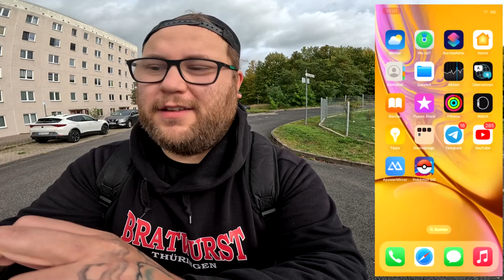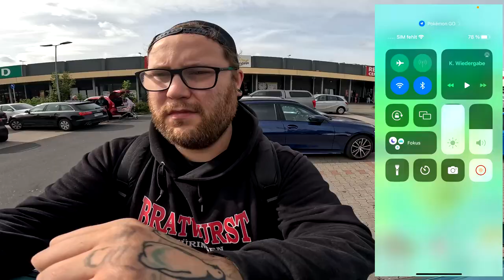Teil 1 : SCHAURIG SCHÖNES Ticket !!! | Pokémon GO Deutsch # 2698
GUMMA !!!